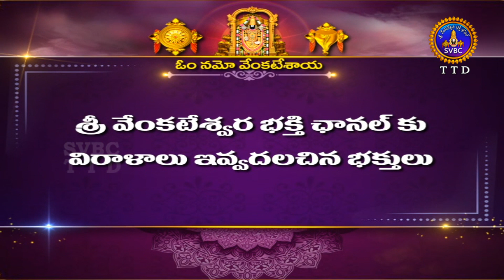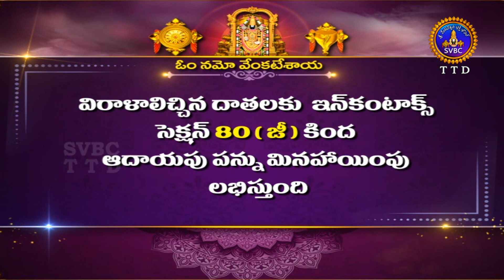శుభోదయం|| Subhodayam || Nija Sravana Masam || 05-09-2023 || SVBC TTD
శుభోదయం|| Subhodayam || Nija Sravana Masam || 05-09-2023